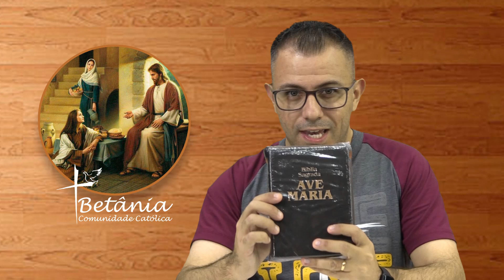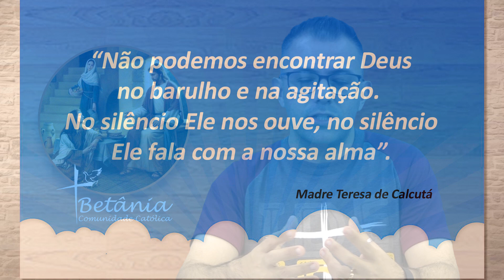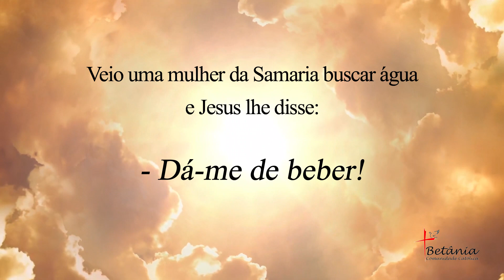Casa de Betânia 250 - 27/06/24